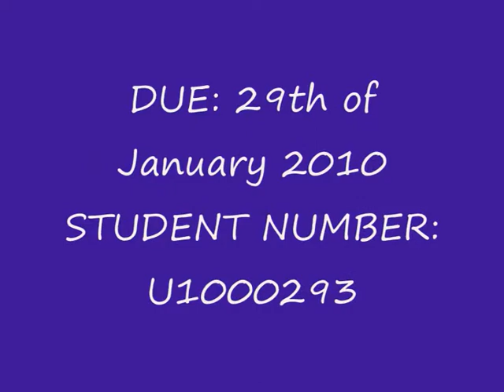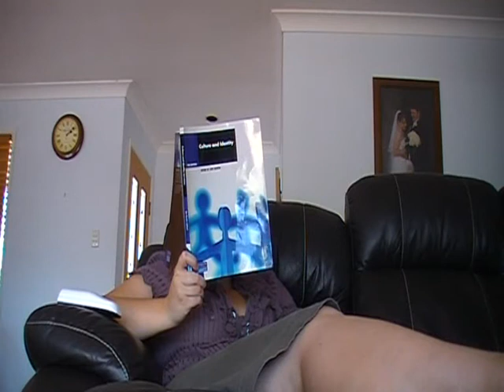Sarah Courtney Youtube presentation